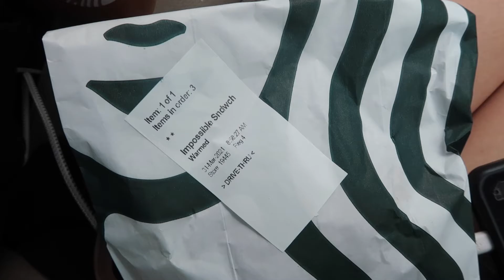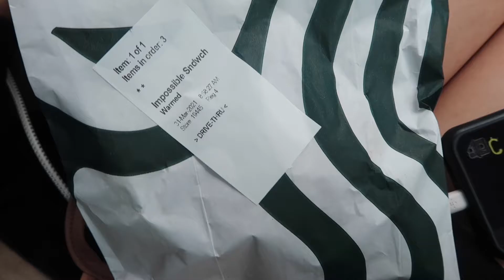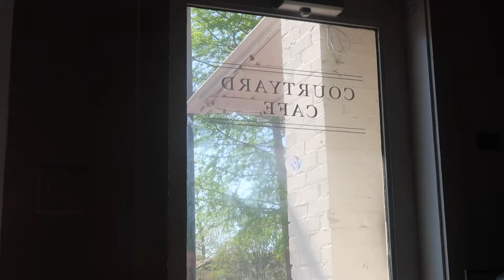Week in my life! going home , getting my hair done, visiting friends , cafe du monde , + more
Poshmark: Brooke_Paigee

Don’t forget to stay stellar
XO- Brooke 🖤